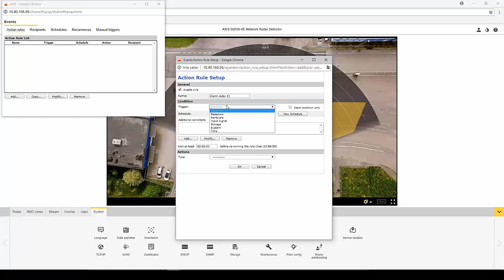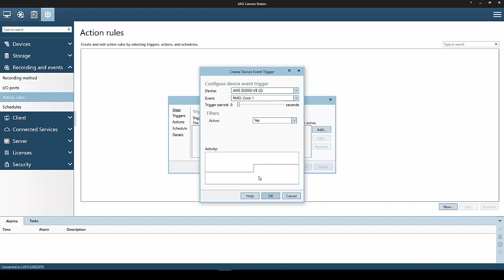Set up Triggers in an Axis Security Radar and in Axis Video Management Software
A video demonstrating how to set up a trigger in the AXIS D2050-VE Network Radar Detector or AXIS D2110-VE Security Radar unit and in AXIS Camera Station software.